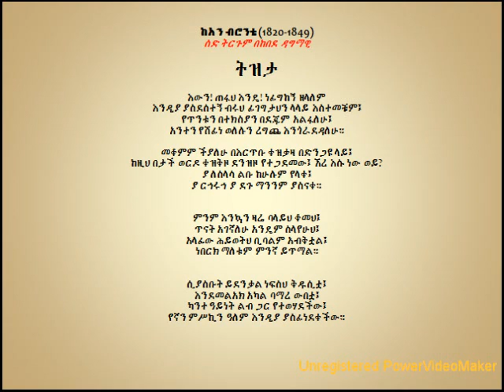Reminiscence, Anne Brontë Kebede Dagmawi